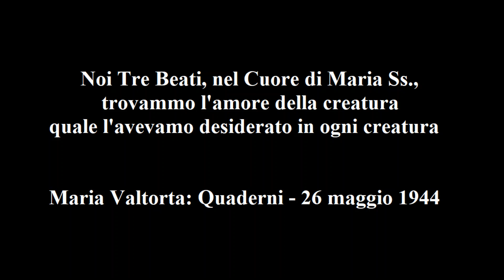Maria Valtorta – Quaderni - 26 maggio 1944: Noi Tre beati, nel Cuore di Maria Ss.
Maria Valtorta – Quaderni - 26 maggio 1944: Noi Tre beati, nel Cuore di Maria Ss., trovammo l’amore della creatura quale l’avevamo desiderato in ogni creatura

Dice Gesù:

 «Perché dice Isaia: “Sitibondi venite all’acqua e anche voi che non avete denaro correte a comprare e mangiare vino e latte”?
 Perché c’è chi ha pagato per voi tutte le ricchezze eterne, e per la vostra fame e la vostra sete ha acquistato e macinato il grano più puro e acquistato e spremuto l’uva più bella. E di questo suo acquisto, pagato con un valore senza misura e macinato e spremuto con un sudore di sangue, vi ha fatto un Pane e un Vino che levano ogni fame e ogni sete che non sia fame e sete di ciò che è spirituale e che dànno, a chi li riceve, la Vita.
 Il Grano è la Carne nata nel seno verginale della Sposa mia. Il Vino è il Sangue la cui sorgente è nel Cuore immacolato che si è aperto come boccio di fiore quando il mio Fulgore è sceso come strale di fuoco a far di Lei una Madre. La Madre di Chi le era insieme Padre e Sposo.
 Oh! momento in cui fummo Noi Tre beati nel suo Cuore e trovammo l’amore della creatura quale l’avevamo desiderato in ogni creatura e quale nessuno, fuorché Ella, Maria Ss., lo possedeva!
 Il suo sangue! Poche stille intorno al Germe del Signore. Ma divenne poi sì grande fiume, sì inesausto fiume, che mai non cessa da secoli di fluire né cesserà sino all’estremo giorno.
 Io, l’Amore, l’ho donato questo Cibo perché fosse Testimonio ai popoli della Bontà del Padre. Io l’ho donato questo Verbo. Il mio Amore lo ha mandato sulla Terra perché fosse Maestro ai popoli e Condottiero di essi a Dio. E per amore Egli da Noi si è scisso e l’eterna Parola è rimasta nel suo penoso esilio la cui fine fu una morte obbrobriosa, sinché non ha dato il frutto atteso dalle genti: la Redenzione. Redenzione dalla colpa attraverso il suo Sangue. Redenzione dalle debolezze attraverso la sua Carne. Redenzione dalle ignoranze attraverso la sua Parola.
 Egli ha compito tutto quanto l’Amore ha voluto, ha operato tutto quanto doveva. In nulla si è risparmiato.
 Non chiudete lo spirito vostro a questo Tesoro. Venite, ché sitibondi siete. Voi che sapete d’esserlo e voi che, più morenti ancora, neppur più sapete d’esserlo. Venite. Qui vi è il Vino che corrobora e il Latte che consola e medica. E se siete poveri e senza denaro venite ugualmente. L’Amore Uno e Trino vi apre le sue ricchezze purché voi lo amiate.»